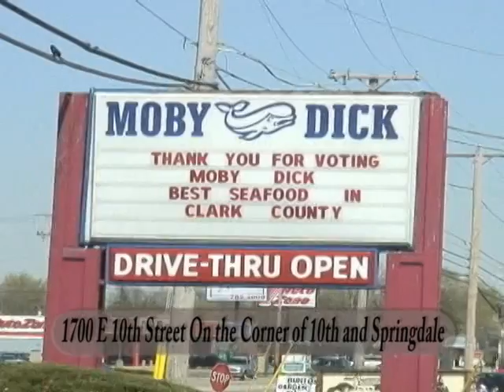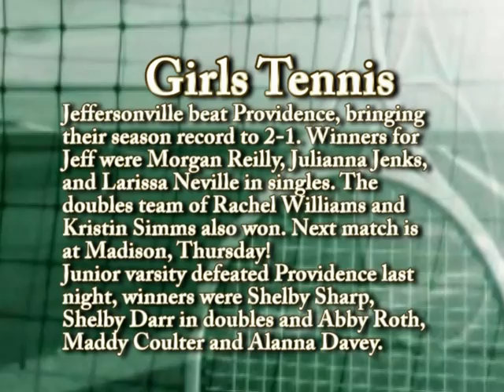JHS Report 4-10-2012.mpg